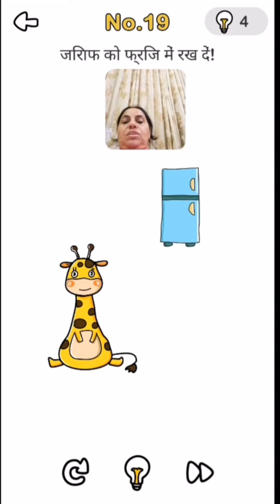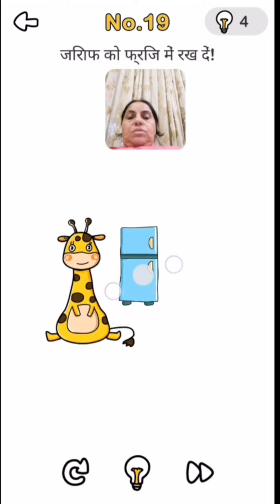ब्रेन आउट लेवल 19 हिंदी Brain out level 19 hindi